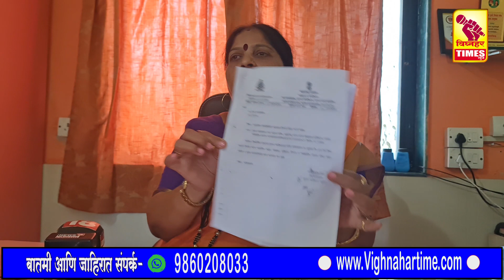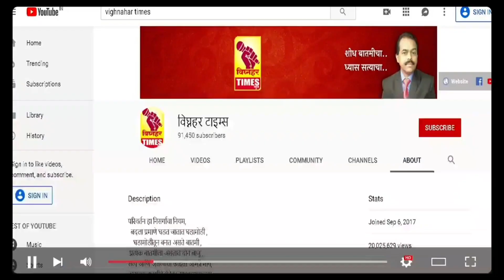बिबट सफारी प्रकल्प जुन्नर तालुक्यात पाहिजे।अन्यथा रस्त्यावर उतरणार। आंदोलन करणार।आजी-माजी बिनकामाचे